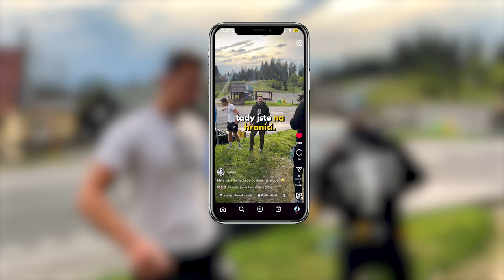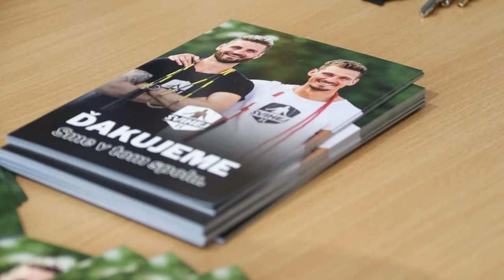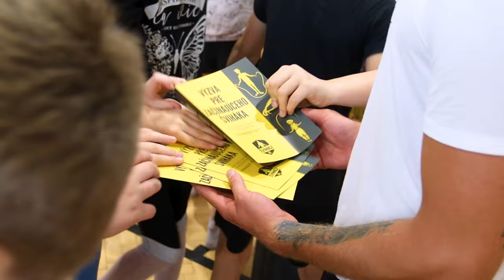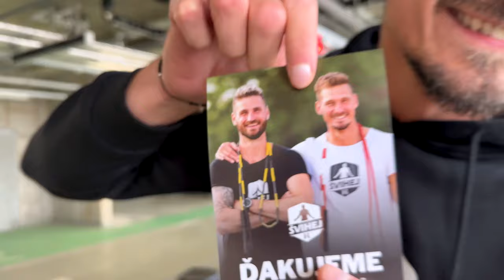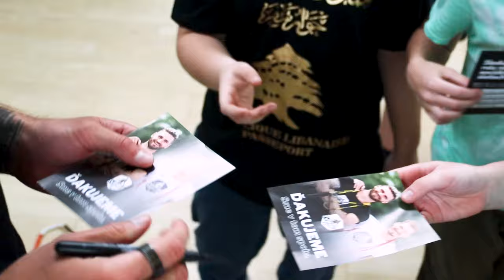Švihument #6 - Švihadlová Revoluce na Slovensku: Školy, Fitka a Sešlost s Ambasadory!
Už sviháme i na Slovensku, na celý článek se podívej zde

Marek a Tomáš ze Švihej už roztáčej Slovensko! Jejich workshopy v Nitře a Bratislavě byly fakt bomba, v tělocvičnách a fitku to žilo!

A na závěr? Skákaní s těmi nejlepšími, slovenskými ambasadory! Marek s Tomášem si to užívali naplno a teď chystaj rozskákat celý Slovensko! Let's go!🔥🔥🔥